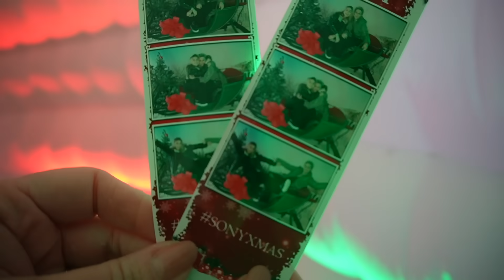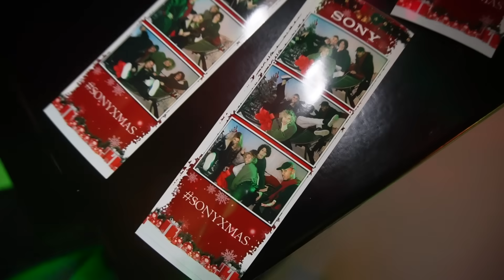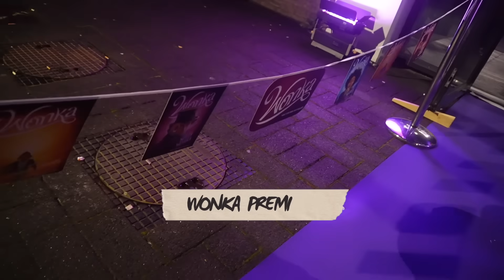Update over mijn PMS & CONFLICT tussen Levin en mama.. #468 || KIYA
In deze vlog; geef ik jullie een update over PMS & hebben we 2 hele leuke events!

➤ Samenwerken?